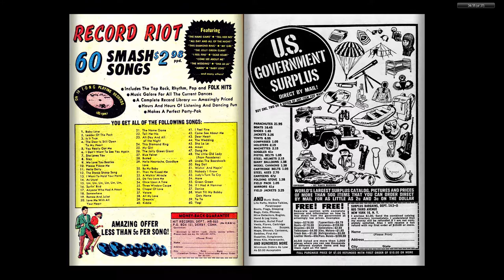196510 Strange Tales v1 137